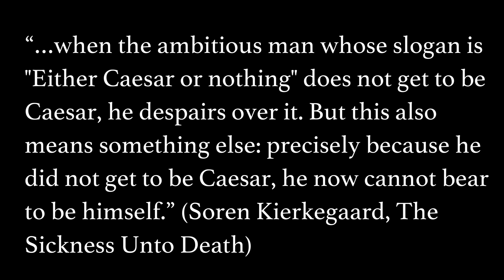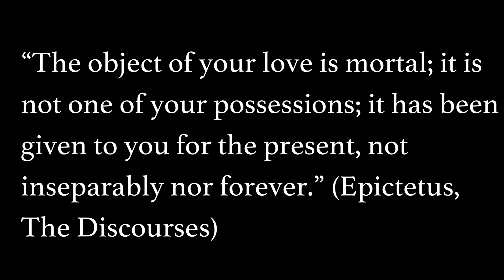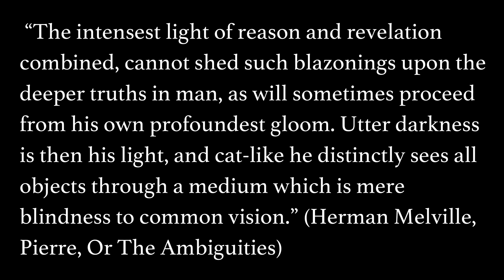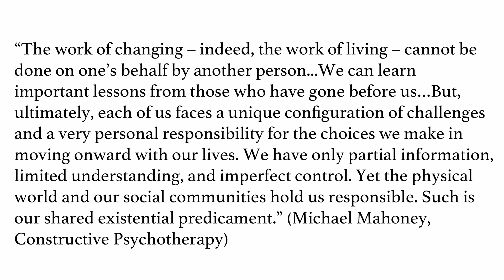The Psychology of Depression - How to Ruin Your Life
In this video we explore some of the psychological factors and life patterns which predispose us to depression.